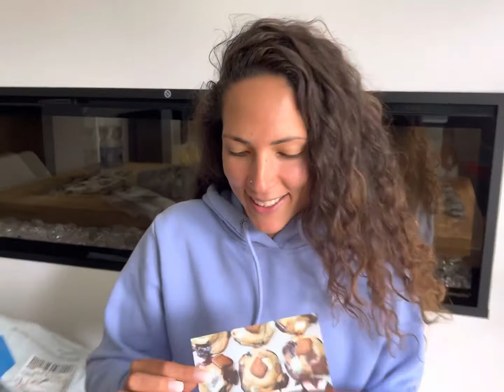Ep 11: First Time Bikini Competitor: Peak Week! 2 Days Out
It all coming together! Excitement is high… so many things happening. Loving the process

Touching on what happens the days leading up to show day.